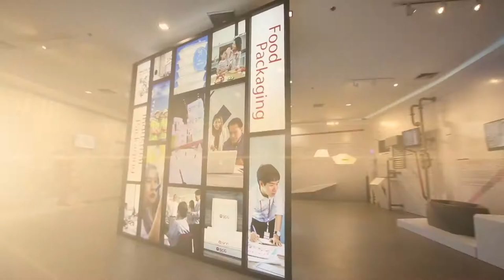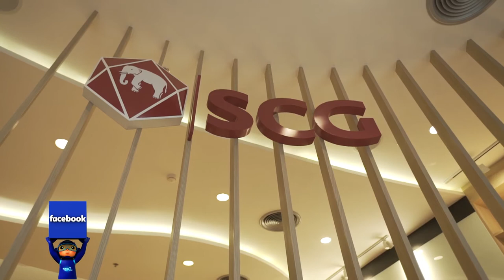พลังวิทย์ คิดเพื่อคนไทย ตอน Open Innovation Center โดย SCG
SCG เปิด “Open Innovation Center” ณ อุทยานวิทยาศาสตร์ประเทศไทย สวทช. เพื่อเป็นศูนย์กลางความร่วมมือด้านการวิจัย และพัฒนานวัตกรรมจากทั้งภาครัฐ ภาคเอกชน ตลอดจนมหาวิทยาลัย และสถาบันวิจัยชั้นนำทั้งในและต่างประเทศ ซึ่งจะช่วยผลักดันให้เกิดนวัตกรรมที่ตอบสนองความต้องการได้ตรงจุด ไปได้ไกลขึ้น กว้างขึ้น เร็วยิ่งขึ้น และต่อยอดงานวิจัยไปสู่การใช้ประโยชน์ได้จริงในเชิงพาณิชย์อีกด้วย

ภายใน Open Innovation Center แห่งนี้ มีห้องแล็บ ห้องสัมมนา และห้องประชุม ที่จะช่วยเพิ่มประสิทธิภาพการวิจัยและพัฒนาอย่างเป็นระบบ รวมถึงสร้างพลังเครือข่ายนักวิจัย ดึงศักยภาพและจุดเด่นของแต่ละกลุ่มมาเชื่อมโยง และพัฒนานวัตกรรมที่มีศักยภาพสูงร่วมกับ SCG เพื่อยกระดับคุณภาพชีวิตของทุกคนในสังคม ควบคู่กับการขับเคลื่อนประเทศไทยไปสู่ยุค “ไทยแลนด์ 4.0” ต่อไป